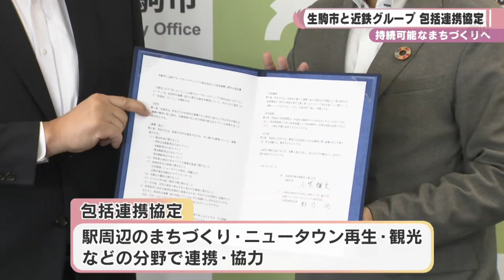沿線の価値向上や持続可能なまちづくりへ 生駒市と近鉄グループが包括連携協定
駅周辺などでの持続可能なまちづくりの実現を目指し、生駒市と近鉄グループホールディングスが１日、包括連携協定を結びました。（2023/9/01）